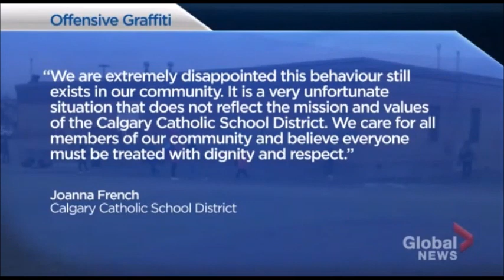Calgary Elementary School Defaced w/ Homophobic Graffiti